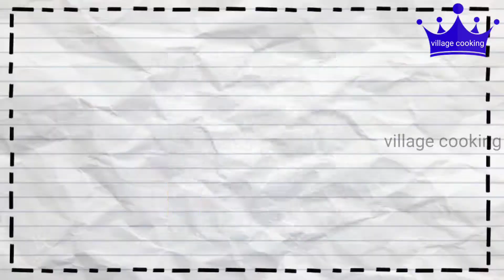గుత్తి వంకాయ కూర/సర వంకాయ How To Make GuttiVankaya Curry-Stuffed Brinjal Curry Village Cooking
Gutti Vankaya In telugu / How to make Gutti vankaya/Brinjal Curry/Stuffedbrinjalmasala